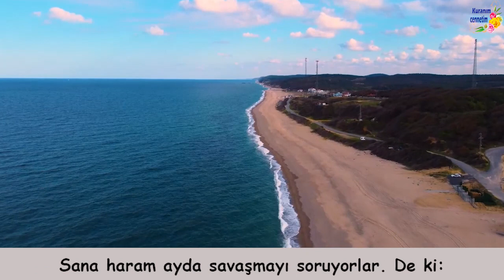Şeyh Yasser Salama (bakara 216-220)